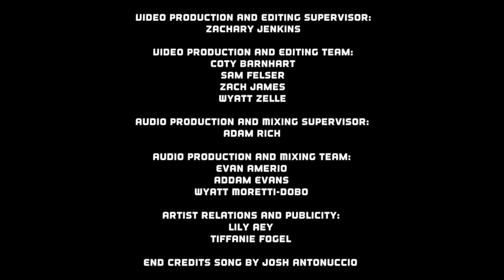Chris Forsyth || Gladden House Sessions 2016